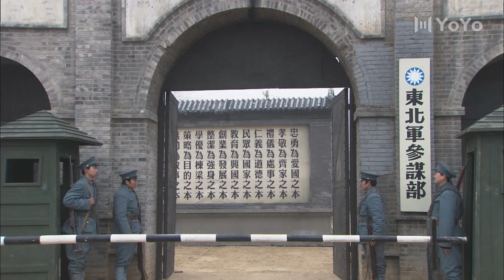日本武士挑衅军阀，不料下一面日本武士惨遭枪杀！action